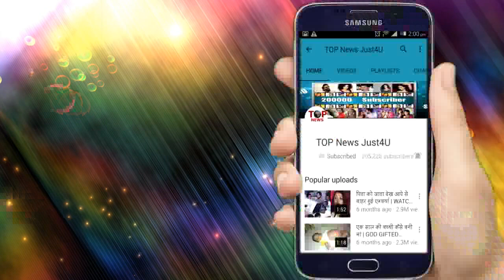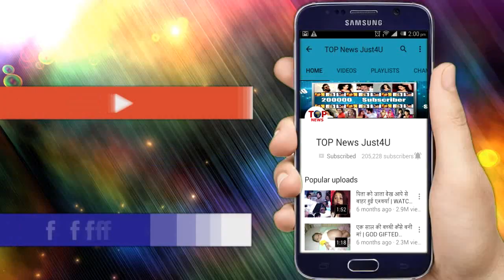Must Watch! Isha Ambani की शादी में Aish-Abhishek ने लगाए ठुमके